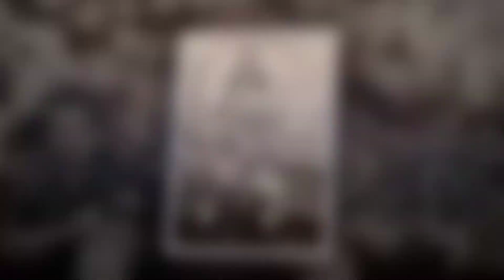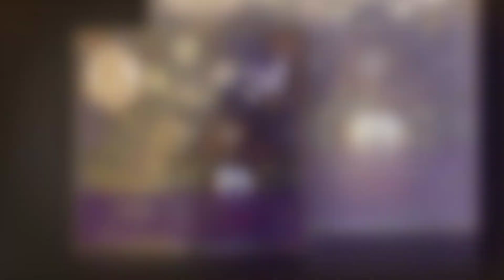SEÑOR DEL MAR - GUARDADA OCT-2017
Sexta Cuadrilla de la Hermandad. Señor del Mar
Rumbo a su Guardada 29 de Octubre del 2017